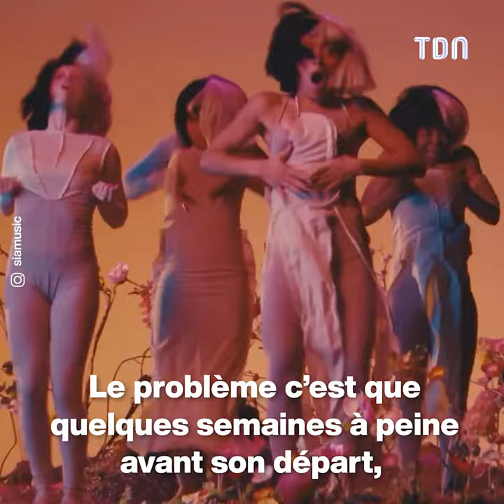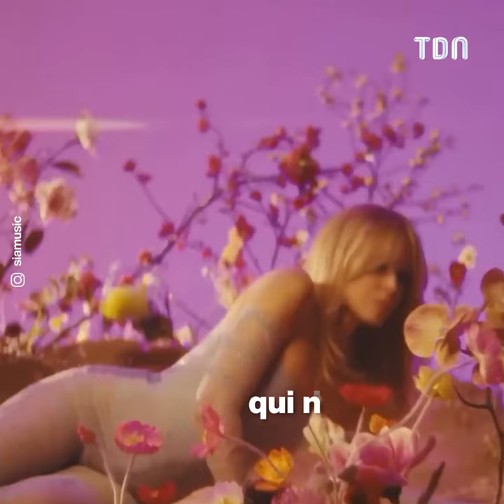La sombre histoire de SIA et de sa fameuse perruque 😥